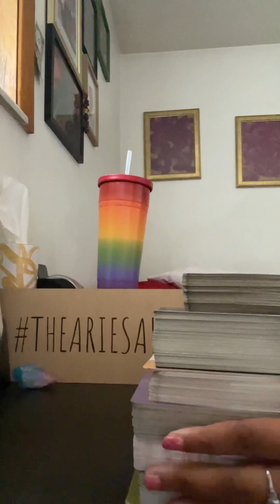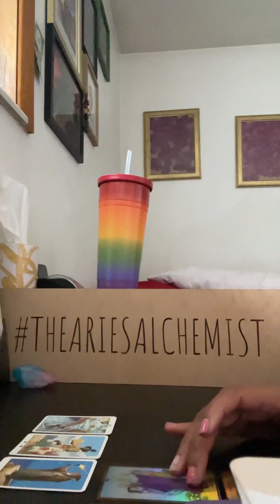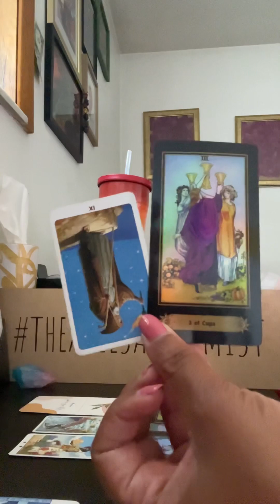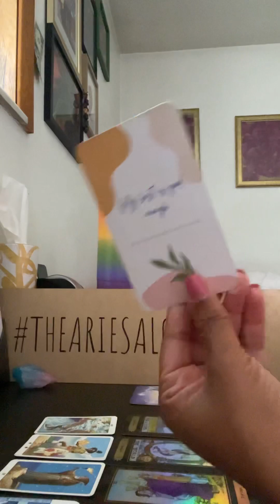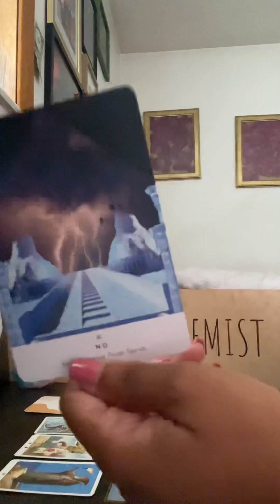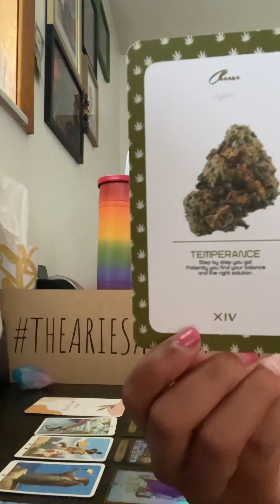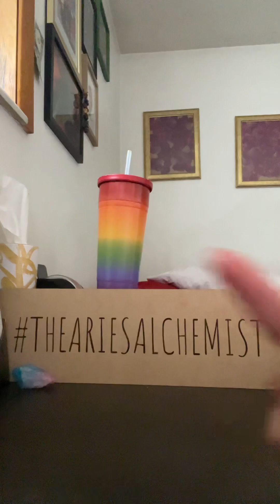Earth 🌍 Signs ! You already know they’re cheating smh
Purchase a spiritual bath ! Whether you’re trying to attract more money, find love, align your chakras or get your life together another way, a spiritual bath will help.